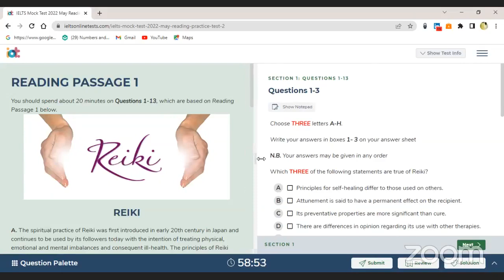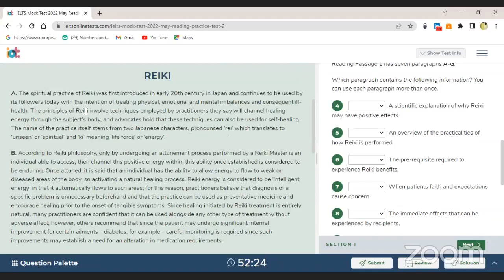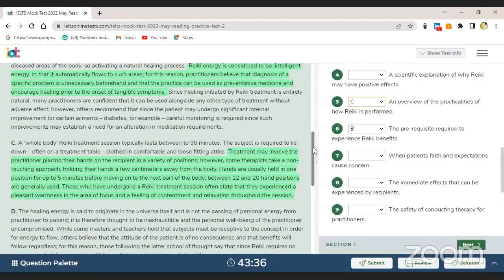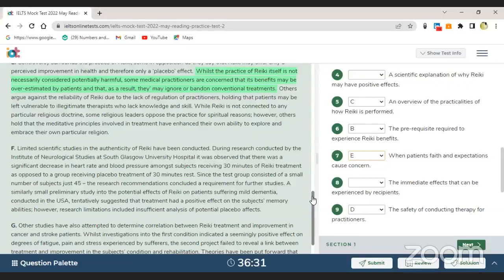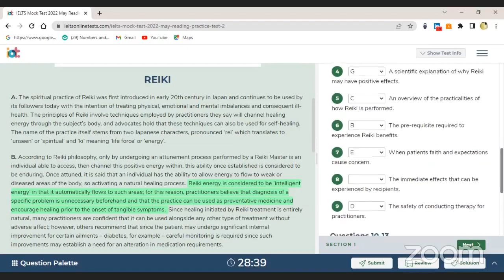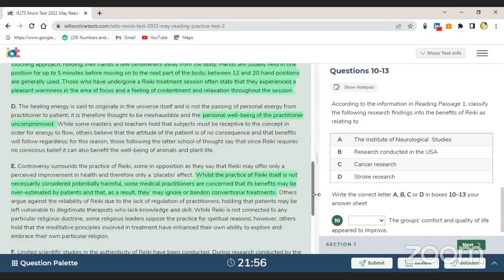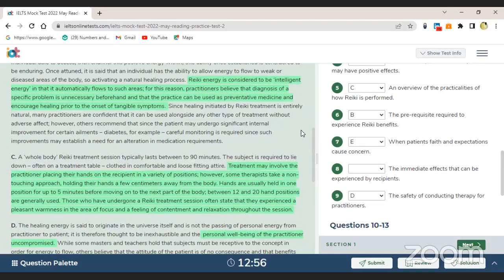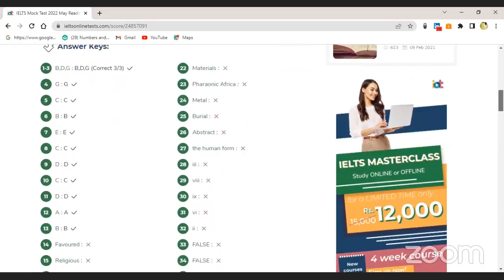6PM IELTS Preparation || Part 32